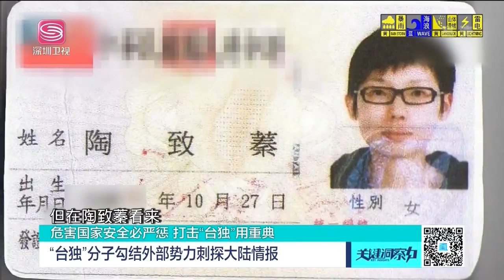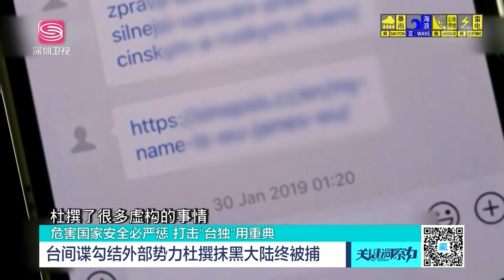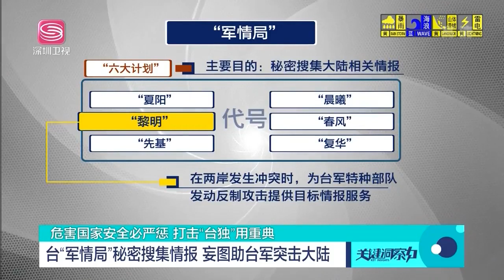“台獨”間諜養成記！普通台灣學生搖身一變，竟成國際間諜！丨關鍵洞察力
Hot News#Shenzhen Satellite TV#International News#Current Affairs News#U.S. News#China News#Taiwan News